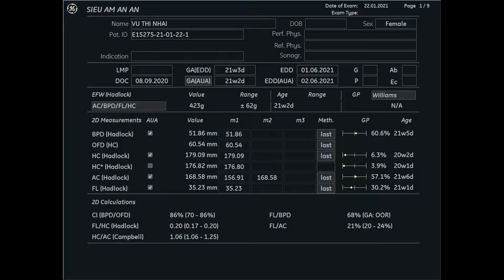VŨ THỊ NHÀI 1992